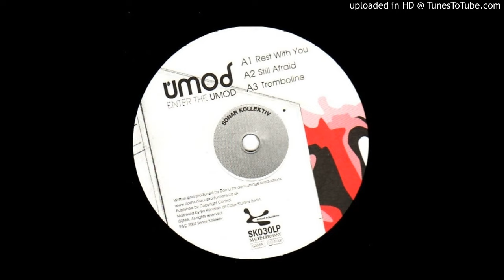Umod - Still Afraid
Label: Sonar Kollektiv ‎– SK030LP
Format: 2 × Vinyl, 12", 33 ⅓ RPM, Album
Country: Germany
Released: 07 Jun 2004
Genre: Electronic, Hip Hop
Style: Instrumental, Abstract, Broken Beat, Experimental